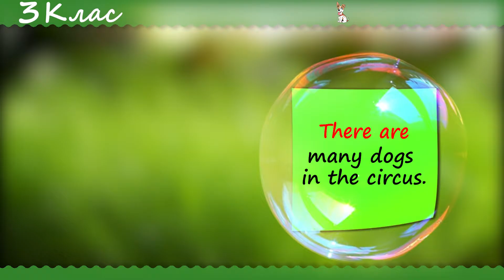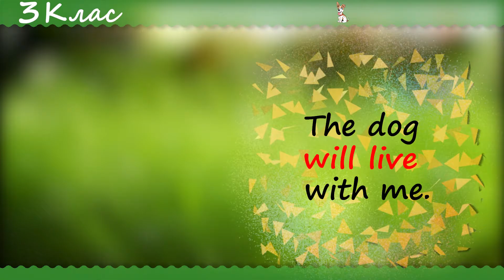mf Dog 3